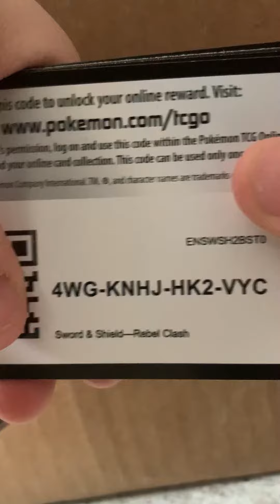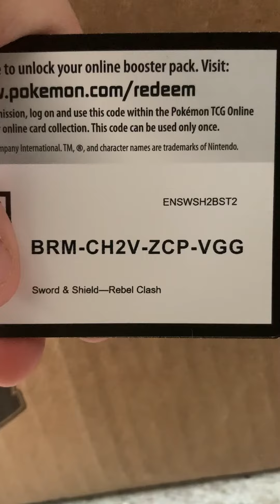Free Pokémon TCG Code Cards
Musician: LiQWYD

Enjoy the cards guys. Hopefully you guys something cool from these. Let me know if there’s anything interesting!